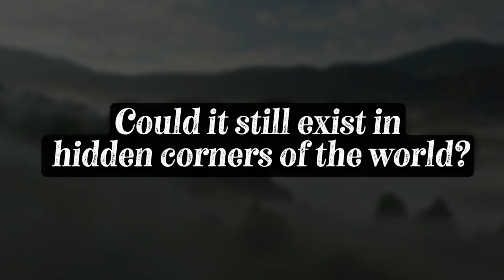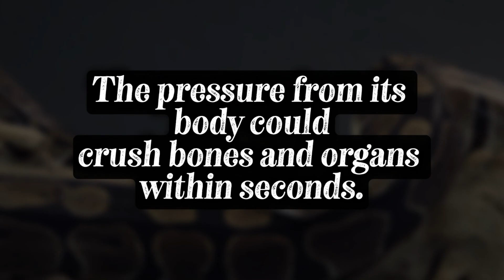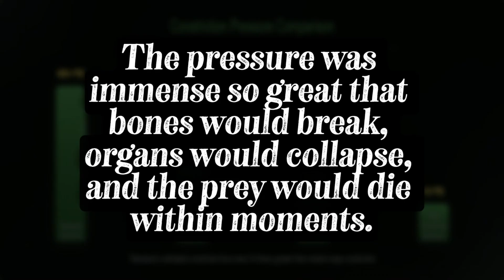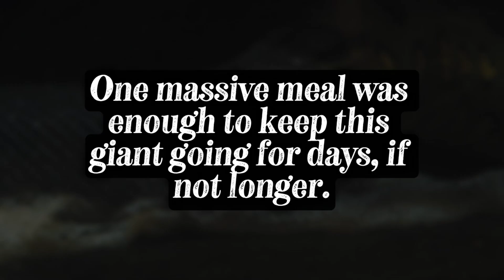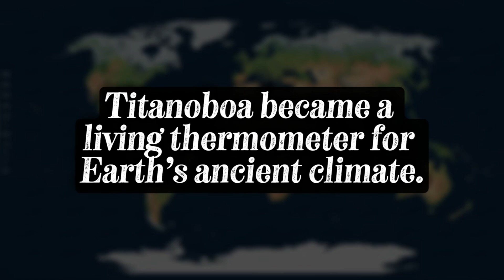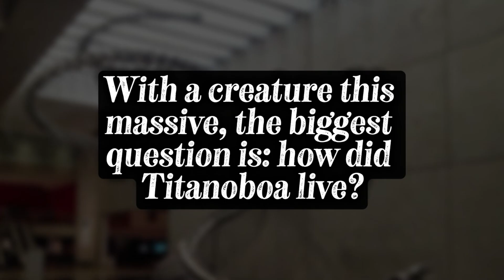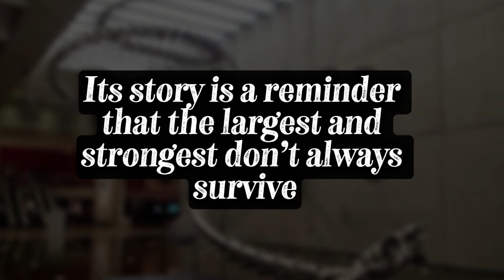The Biggest Snake That Ever Lived on Earth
The Biggest Snake That Ever Lived on Earth Imagine a world where a snake longer than a school bus moved silently through tropical forests... Meet **Titanoboa cerrejonensis**, the largest snake ever discovered. Living over 60 million years ago in what is now Colombia, this prehistoric predator could reach lengths of up to 42 feet and weigh over a ton!
In this video, we explore the origins, habitat, behavior, and scientific impact of this incredible reptile. How did Titanoboa rise to the top after the fall of the dinosaurs? What made its environment so perfect for a predator of that scale?
Join us as we dive into the fossil record, evolutionary clues, and mind-blowing facts about this ancient giant.